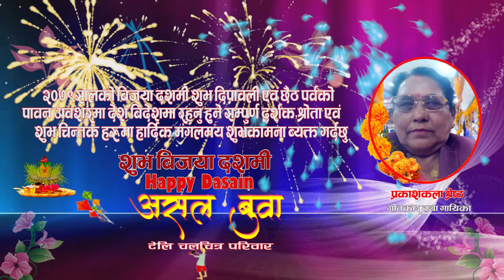२०७९ सालको बिजय दशमीकाे शुभकामना Subhakamana